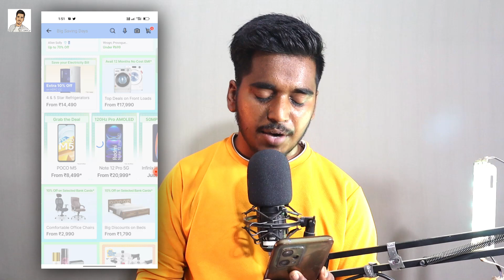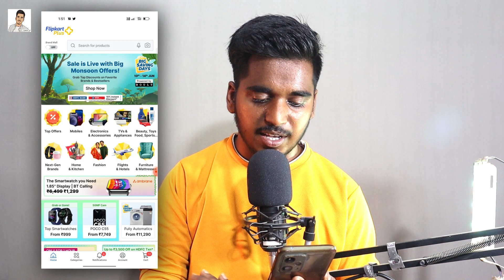Flipkart Big Saving Days 2023 | Flipkart Big Saving Days Best Deals | Best Discount | Bank Offers 🔥🔥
Dosto Aaj Ki Yah Video me Hum bat Ki Flipkart Big Savings Days Sale kya discount hai kya bank offers hai Sab kuch ✅

Topic Cover :-
flipkart big saving days best deals
flipkart big saving days 2023 june
flipkart big saving days bank offer
flipkart big saving days 2023 mobile offers